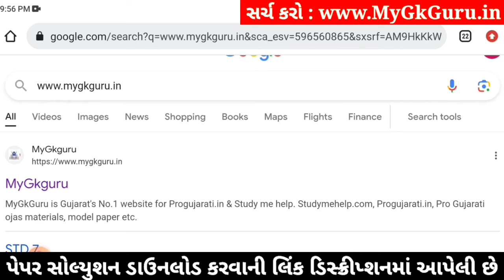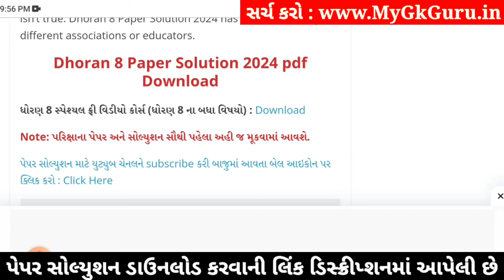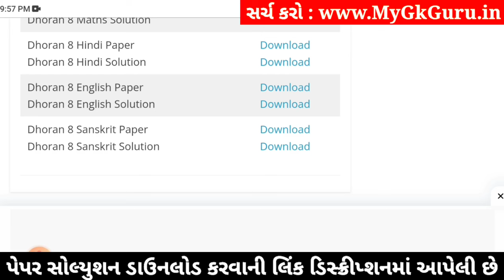std 8 hindi ekam kasoti 3/2/24, ekam kasoti std 8 hindi 3/2/24, std 8 ekam kasoti hindi 3/2/24 paper